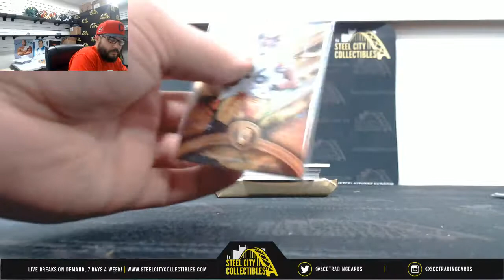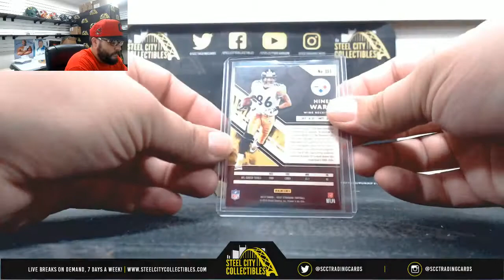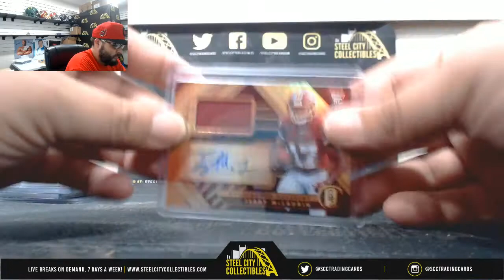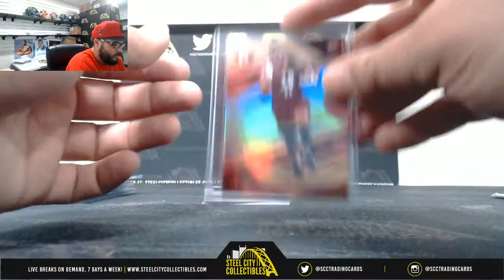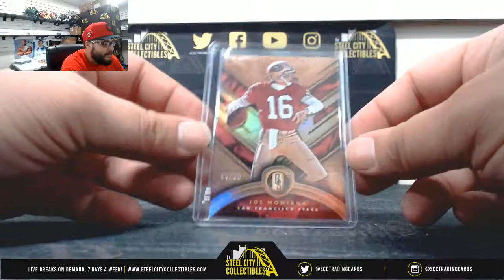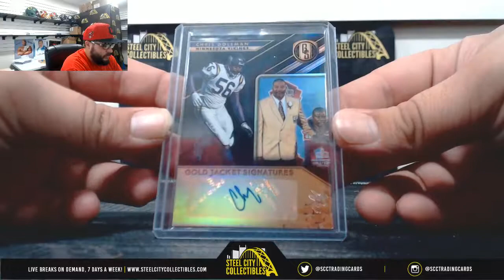2019 Panini Gold Standard Football Hobby Live Break- Erik x2